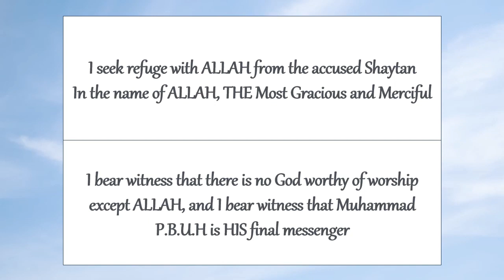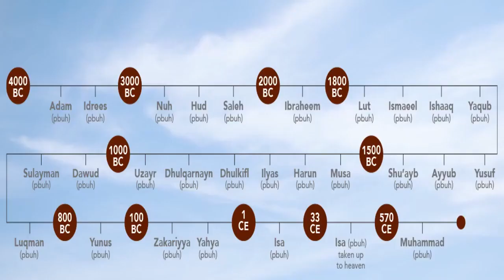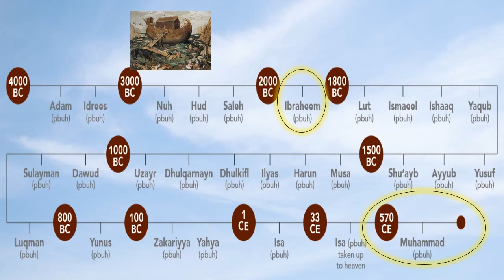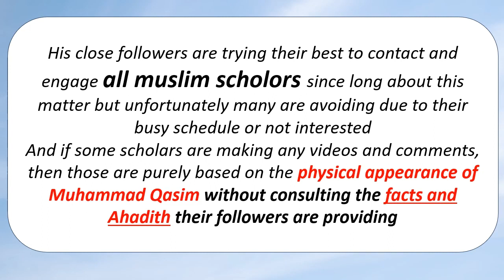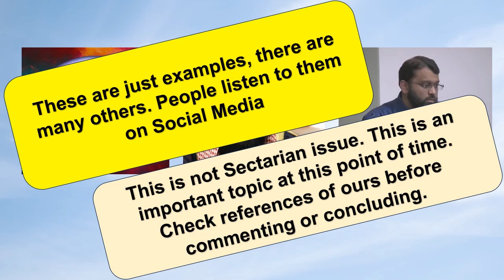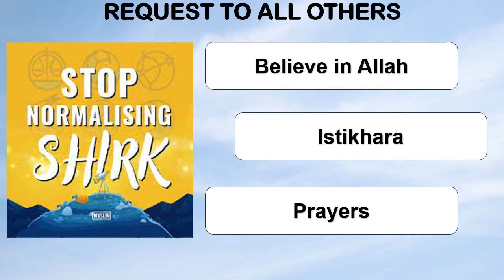Muhammad Qasim Engineer from the USA Give Advice